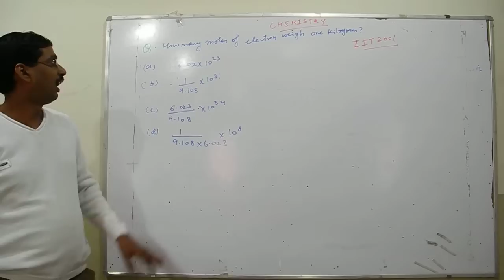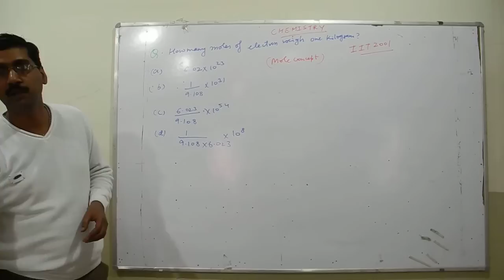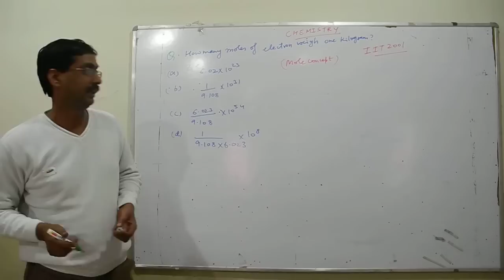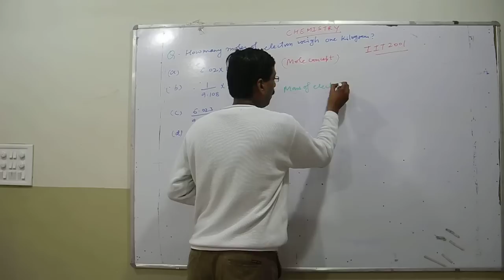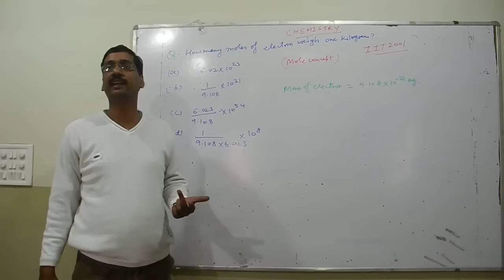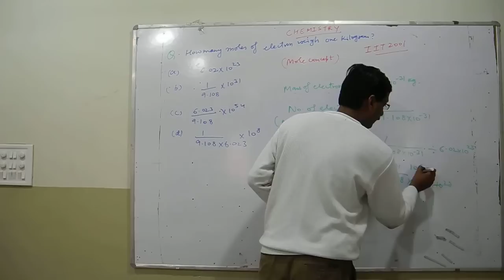IIT_2001_ mole concept question